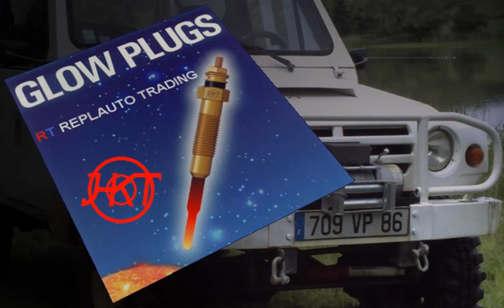Glow Plugs Calentadores HKT Corporation REPLAUTO Auverland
Completo catálogo de calentadores HKT Corporation para motores Diesel Auverland A3... - Quality First calentadores / glow plugs HKT. En nuestro sitio web encontrará una completa gama de glow plugs - calentadores -bujías de incandescencia- HKT Corporation -made in Japan- para todo tipo de vehículos japoneses, asiáticos y europeos..., buscador referencias, referencias cruzadas OE, Beru, Bosch, Champion, Denso, NGK...